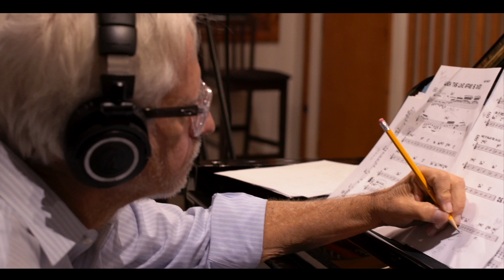MARK WINKLER And DAVID BENOIT "Old Friends" How the album happened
Mark and David talk about the backstory of how their new album happened in this time of Pandemic and social distancing. Includes footage of the recording session- Video by Marc Saltarelli.